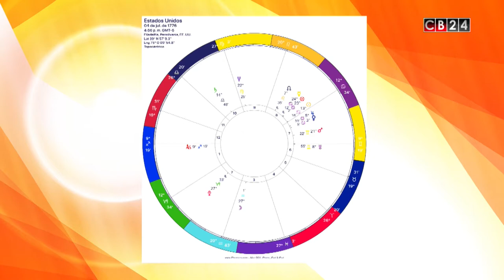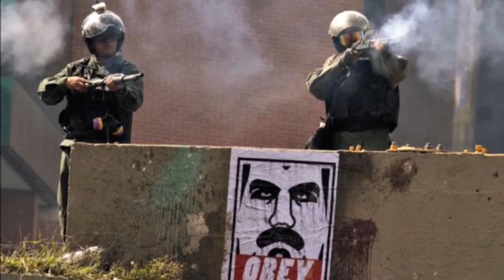Todo con Orlando: Escándalos sexuales en la política estadounidense (II)